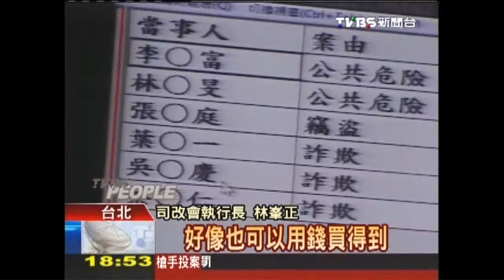夏姿小開王子豪辱警 捐400萬換免囚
今年5月，夏姿小開王子豪酒後辱罵警察，被依妨害公務罪嫌起訴，上午法院開庭審理，王子豪認罪爭取輕判，最後檢方和王子豪達成認罪協議，必須在這星期捐400萬元給公益團體，同時召開記者會道歉，才會建議法官判他6個月以下徒刑，並易科罰金免坐牢。